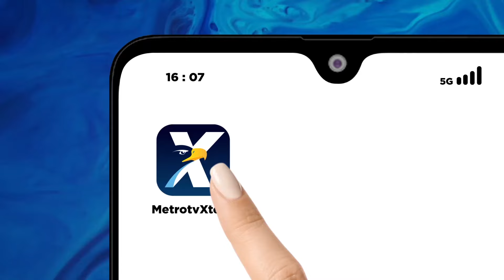Hari Ini, Ratusan Jemaah Calon Haji Embarkasi Bekasi Diberangkatkan ke Tanah Suci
MetroTV, Hari ini, ratusan jemaah haji akan diberangkatkan ke Tanah Suci dari asrama haji embarkasi Bekasi, Jawa Barat. Apa saja tahapan atau proses yang harus dilakukan oleh jemaah haji sebelum keberangkatan.